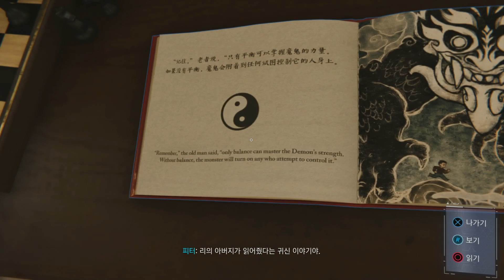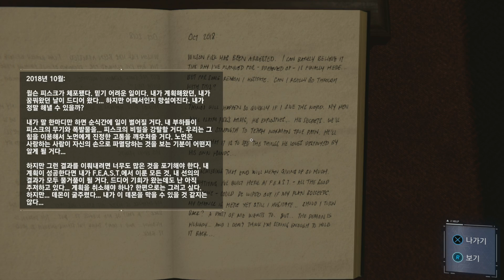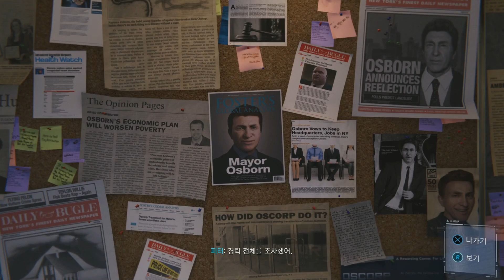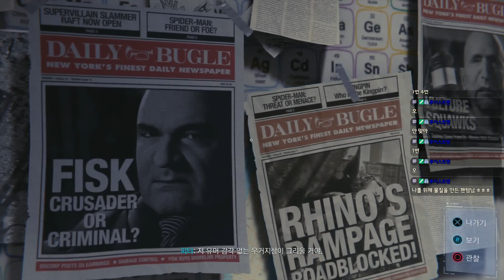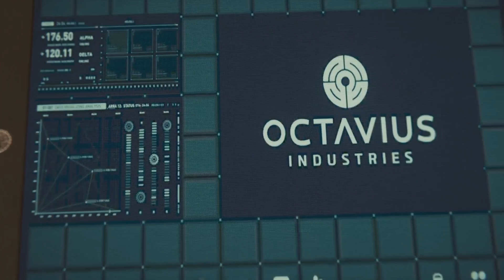#4 진짜 영화같은 게임, 거미남자 | 마블 스파이더맨 (Marvel's Spider-Man) | 팬텀티비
안녕하세요. 항상 소통하는 방송 되겠습니다.